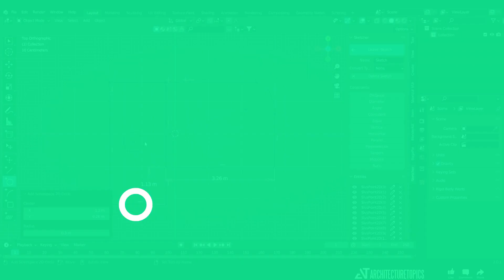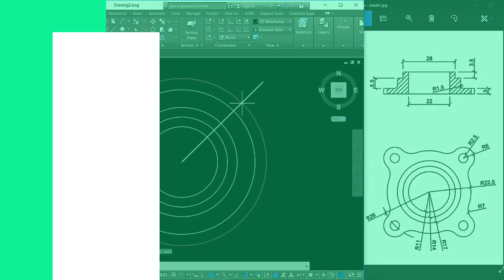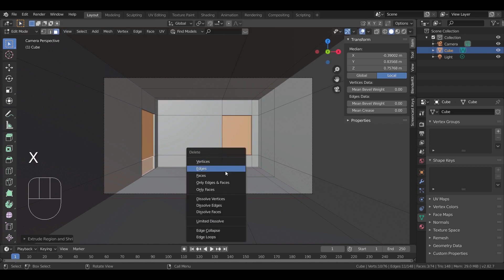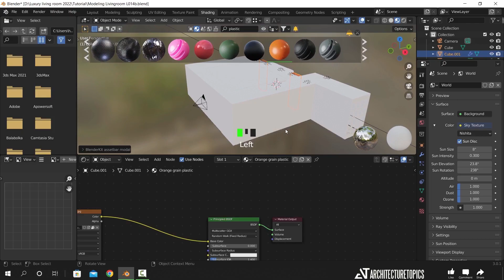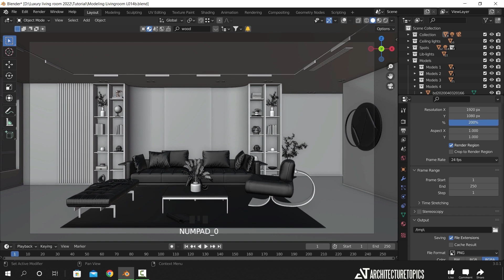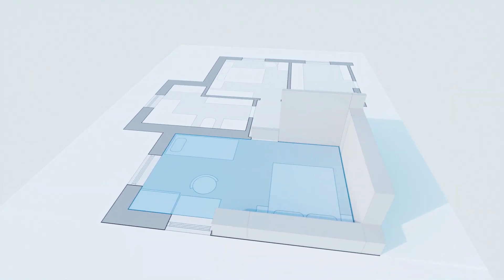Blender for Architectural Visualization | is it good?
The Course Blender for Architectural Visualization is it good? many architects and designers rely on other 3d packages to do their work and they don’t consider the free and open source software that is capable of making professional-looking architecture designs. in this video, we are going to dive deep into all the tools and features that blender offers for architects and designers to help them reach their end result

Chapters:
0:00 intro
0:55 Project development
1:55 Modeling
3:05 Materials & Textures
4:05 Lighting
4:44 Rendering
5:43 why are designers using other software?
6:45 blender interior design firms
7:23 outro